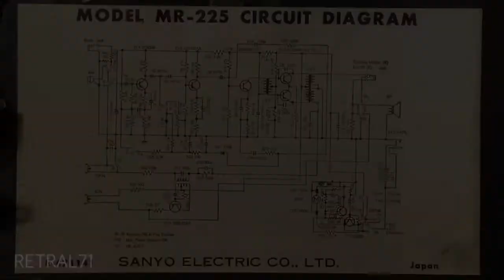Sanyo MR-225 Reel to Reel Tape Recorder (2.5" reels)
Small tape recorder which uses reels of 2 1/2" in diameter. This is a capstan drive machine which would have originally sounded a lot better than it does now. The rock hard pinch wheel has shrink and is no longer round. Quite rare to the best of my knowledge.